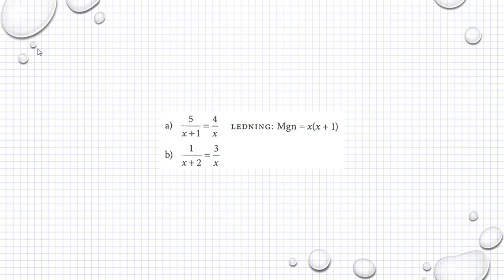Matematik M Holmström Ma2a 1069 Ma2b 1069